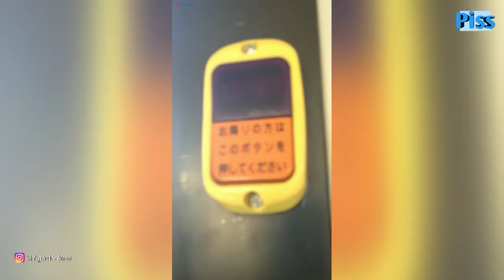Jalan Menuju Stasiun Haijima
Haijima station, Tokyo - Japan